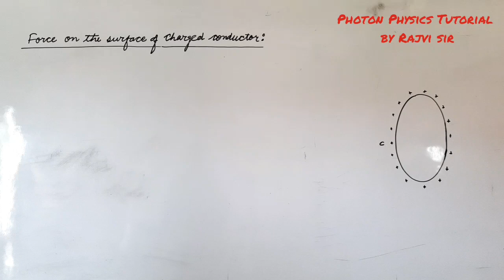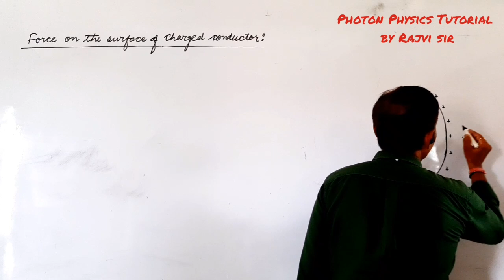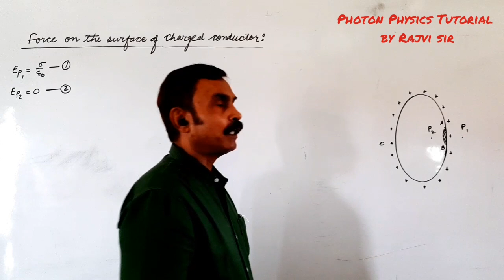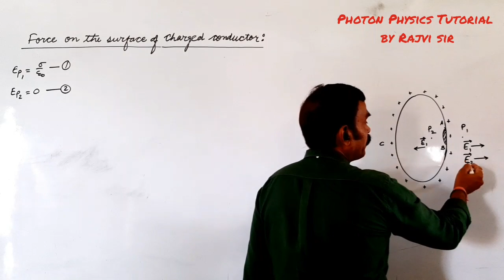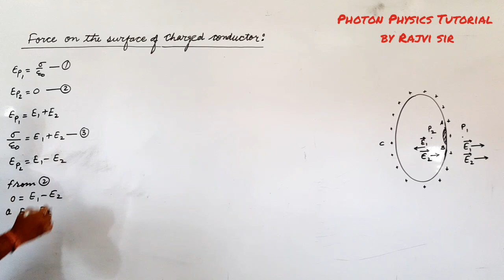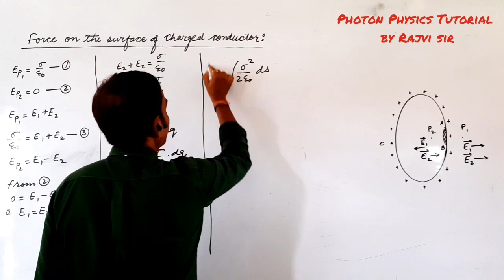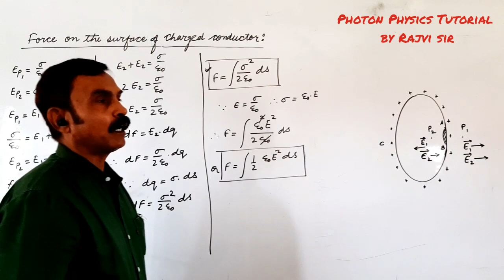Force on the surface of charged conductor